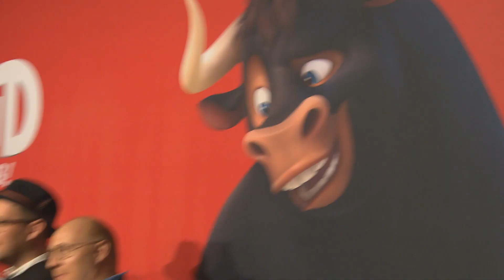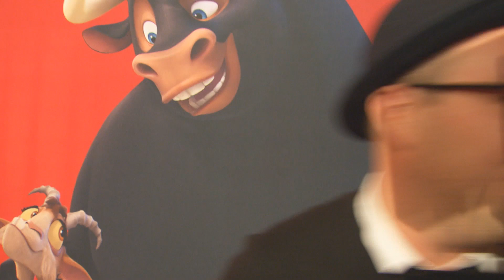FERDINAND - GEHT STIERISCH AB! | Premiere | Ab 14. Dezember 2017 im Kino!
Bulle Ferdinand (Stimme im Original: John Cena, deutsche Stimme: Daniel Aminati) ist ein gemütlicher Typ und hat keine Lust, gegen blöde Matadoren in die Arena zu steigen. Viel lieber verbringt er Zeit mit seiner quirligen Ziegenfreundin Elvira (Kate McKinnon) und seiner jungen menschlichen Freundin Nina, die stets von ihrem Hund Paco (Jerrod Carmichael / Ben Blümel) begleitet wird. Oder Ferdinand schnuppert an Blumen und schlendert gemächlich über seine Weide. So führt der Stier ein glückliches Leben auf einem Bauernhof irgendwo in Spanien. Doch dann wird der sanftmütige Ferdinand von einer Biene gestochen, was ihn für einen Moment aus der Fassung bringt und dafür sorgt, dass ihn alle für ein gefährliches Tier halten. Kurzerhand wird er nach Madrid verfrachtet, wo er am Stierkampf teilnehmen soll. Wie kommt er aus dieser Nummer bloß wieder raus? Nun, zum Beispiel mit seinen Freunden!